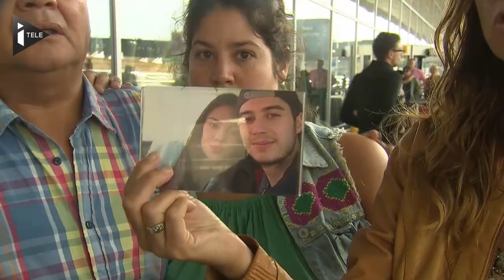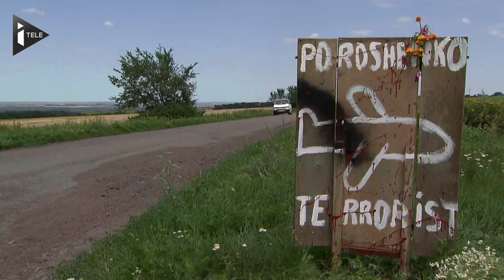Vol MH17: les familles attendent désespérément les corps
Depuis le crash du Boeing de la Malaysia Airlines, touché par un missile en plein vol dans le ciel ukrainien, la confusion règne autour du site non sécurisé par les miliciens pro-russes, qui contrôlent la région. A des milliers de kilomètres de là, les familles de victimes attendent désespérément les corps de leurs proches et en appellent pour certaines au Kremlin.